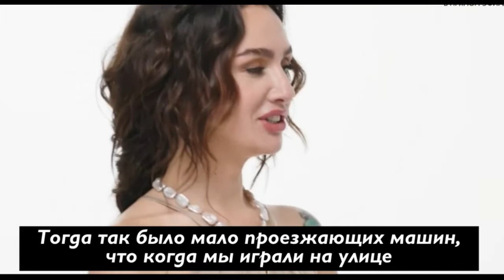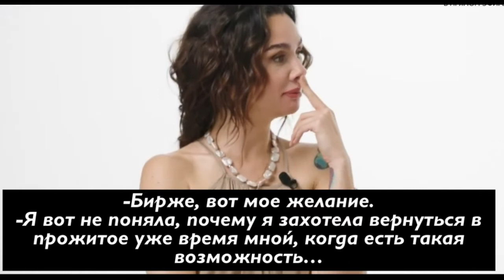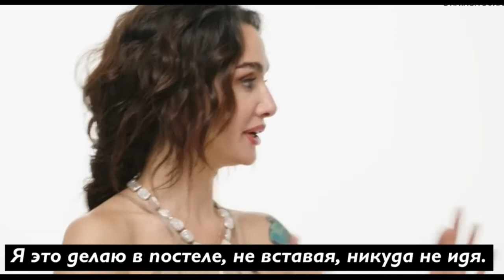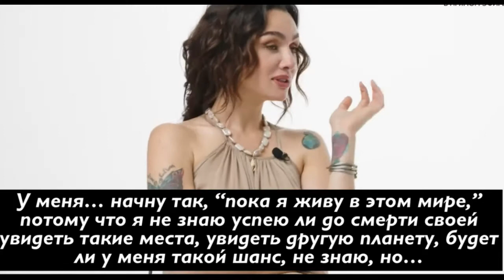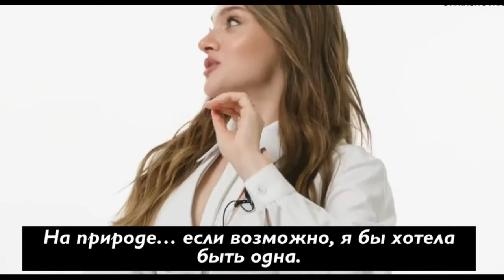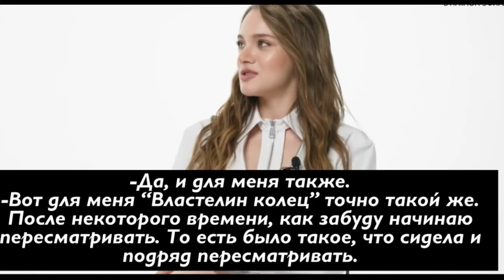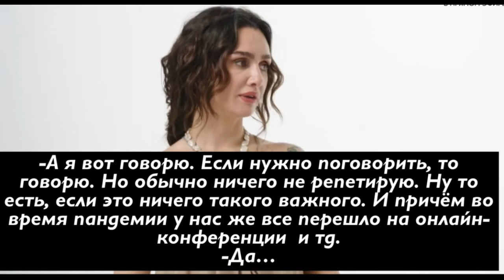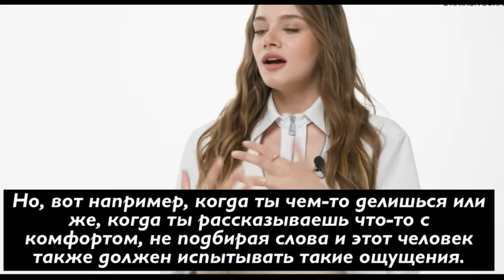Бирдже Акалай и Мирай в интервью для VOGUE